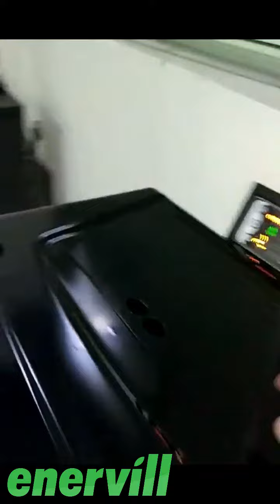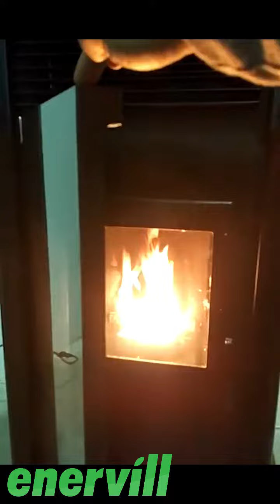modelo Elegant estufa de pellets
estufa de pellets enervill